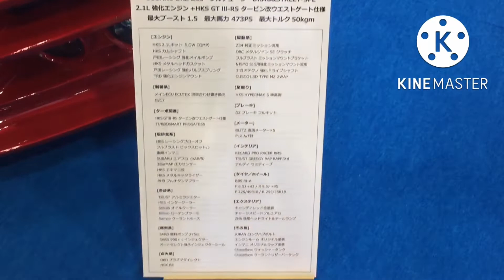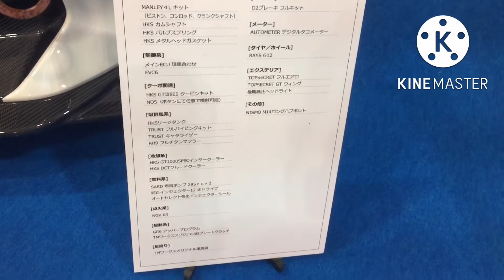NIELTECH PERFORMANCE SPECIAL COVERAGE HUKURIKU CUSTOMIZE CARSHOW🚗🚗🚗✅✅🇯🇵🇯🇵watch full video.